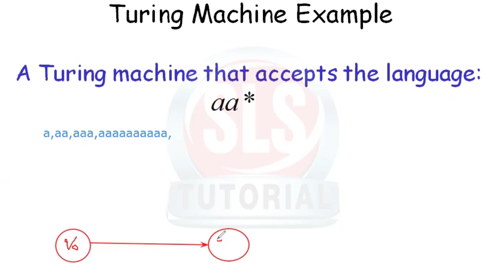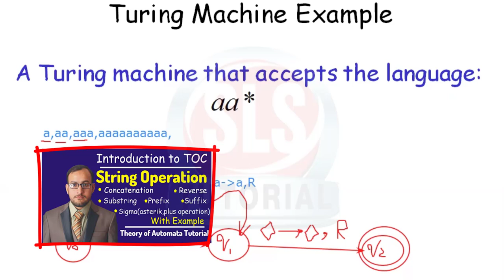Turing Machine Example aa^n // Design Turing Machine aa* // Automata TOC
In this video, I am going to explain about Turing Machine example and transition table with detail explanation. After this video your Turing Machine concept will be clear. So, please do watch the complete video for in-depth information.
Turing Machine Example aa Design Turing Machine Automata TOC